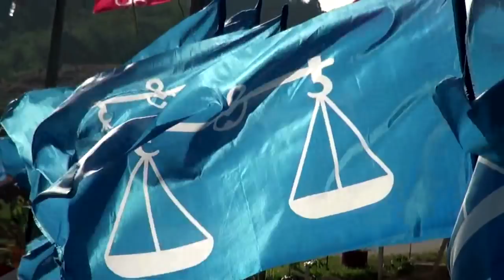"我们是独立政党" 廖中莱:马华巫统分家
在509大选遭遇惨败后，马华总会长拿督斯里廖中莱今天松口承认，已经和巫统分家！廖中莱说，由于国阵已经名存实亡，因此马华实际上已经是一个独立的政党。不仅如此，他还表明在来临的州议席补选，马华不排除放弃使用国阵的"天秤"符号，而是采用自己的党徽上阵。